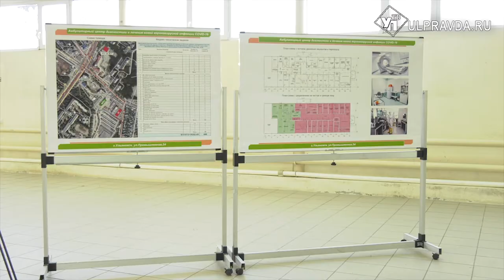В Ульяновске откроется амбулаторный центр диагностики и лечения СOVID-19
Вместо торговых площадей - амбулаторный центр диагностики и лечения коронавируса. 500 квадратных метров на улице Промышленной подходят для  размещения центра с компьютерным томографом.